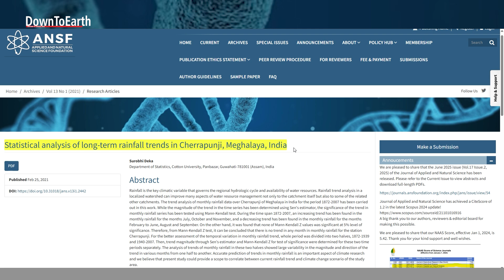Once the wettest place on Earth, Meghalaya is now facing a rainfall deficit | Abode of Clouds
Meghalaya, often called the Abode of Clouds, in northeastern India is home to Mawsynram and Cherrapunji-two of the wettest places on the planet.

However, in the 2025 Southwest Monsoon season, Meghalaya recorded the highest rainfall deficit in the country 56% below normal.

Watch why the rain-excess state is facing an alarming variation.

To read the full reportage on this story, head to this

To read the full research paper on this subject, head to this